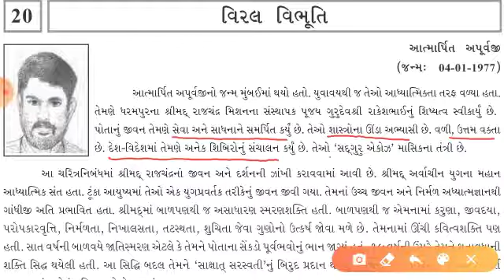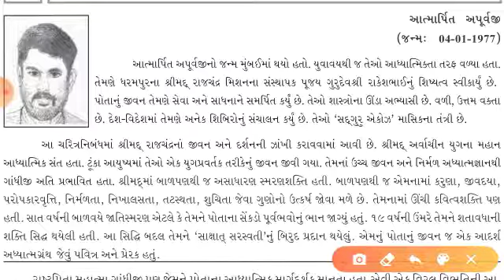ધોરણ 10 ગુજરાતી પાઠ 20 વિરલ વિભૂતિ પાઠ પરિચય || Std 10 Gujrati Path 20 Viral Vibhuti || HD